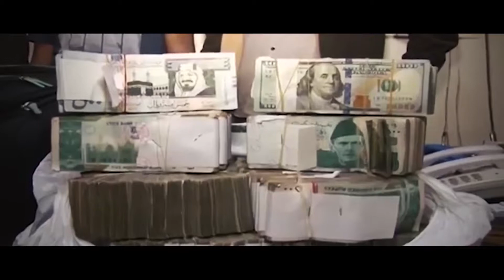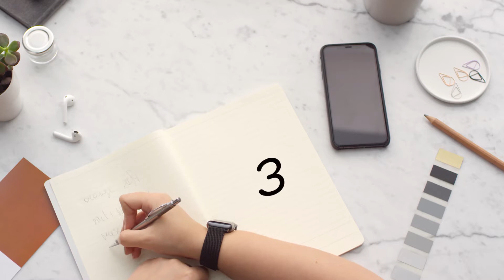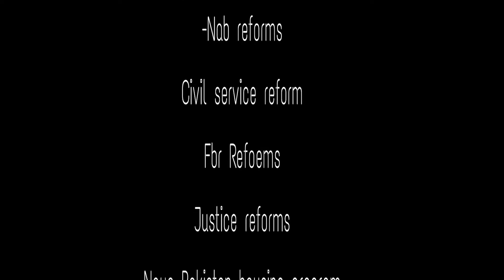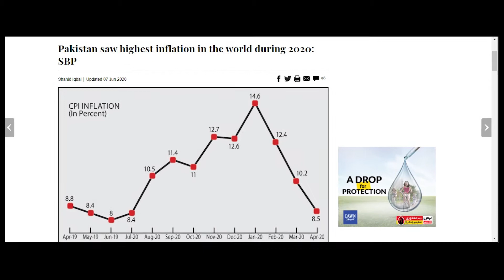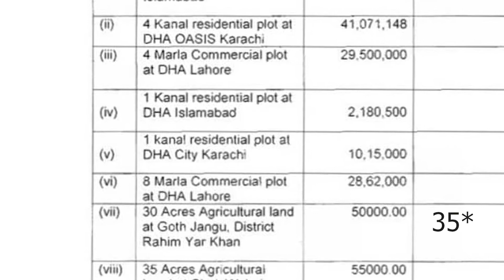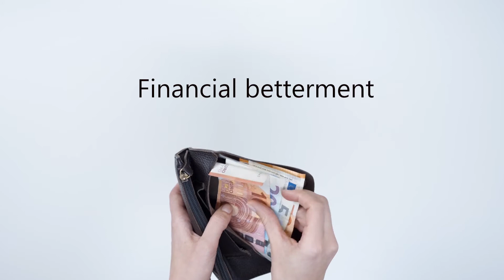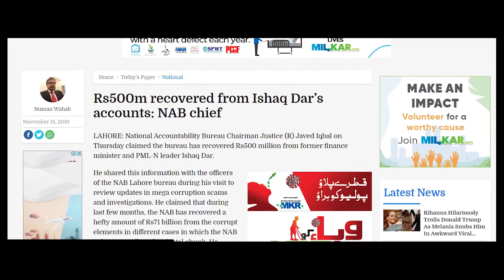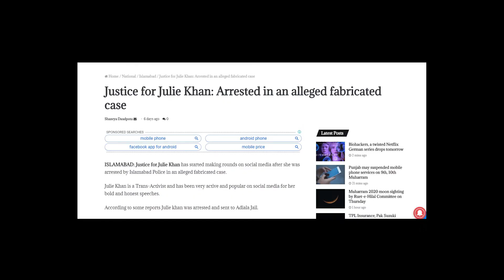IMRAN KHAN is DEAD too !!!!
In this video we will analyze what  Imran khan was before election and what has he became after election?, Why he is no different from our past leader as being a dead , we will also take a deep dive in his promises and action he has taken so far..

Photo by Fredrick Eankels from Pexels
Video by Nomad Nation Videoproduktion from Pexels